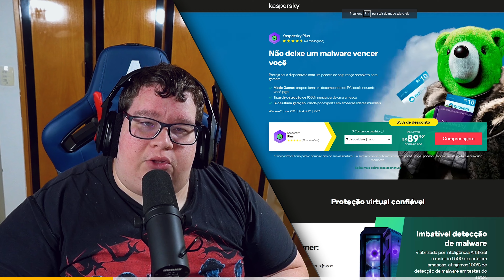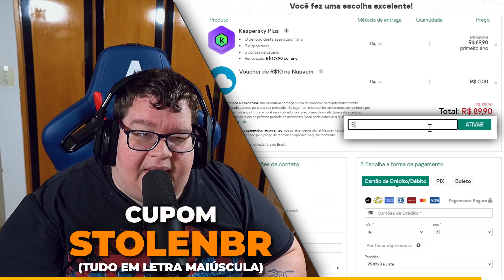A VITÓRIA NEM SEMPRE VEM FÁCIL! 😱 | WARZONE VONDEL - SOLO +18 K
🛡️🔒Agora o MONXTRO é parceiro da Kaspersky!
O MELHOR e mais MONXTRO antivírus do mercado.
Com ele você aumenta a sua proteção dos seus dados pessoais, tem um gereciador de senhas e muito mais.
ACESSE e use o código "STOLENBR" tudo em letras maiúsculas pra ganhar aquele descontão de +30%!

🟣 VEM ASSISTIR O MONXTRÃO AO VIVO TODOS OS DIAS NA ROXINHA:
Twitch.tv/StolenBR